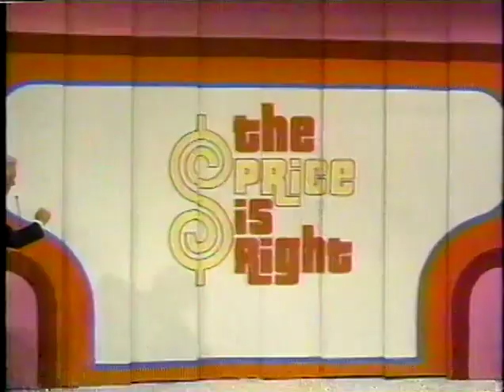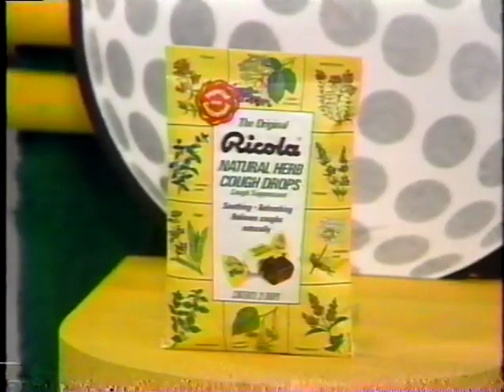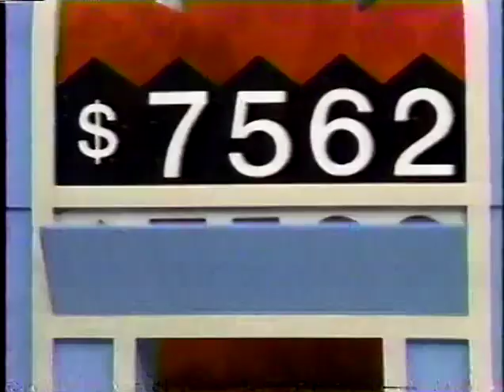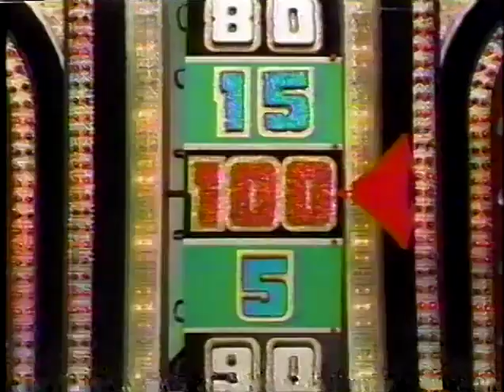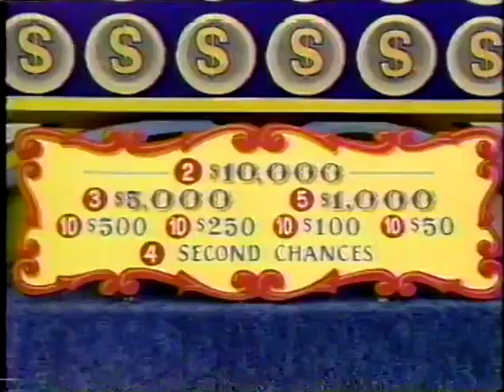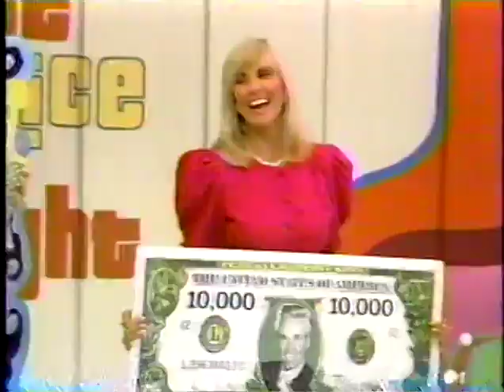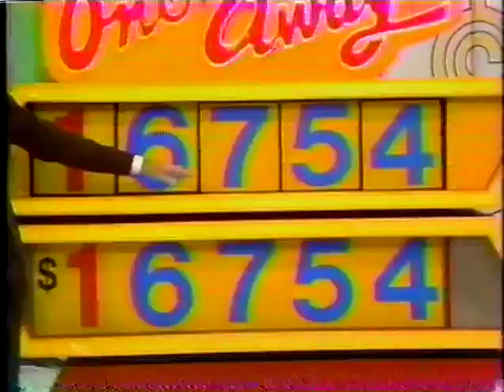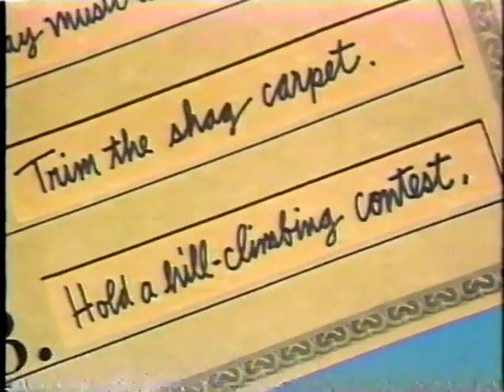The Price is Right (7915D): February 15, 1991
And while we're at it, another full episode. You gotta love this... one of the best Season 19 episodes to date.

Squeeze Play (for a car!)
2 for the Price of 1
Punch-a-Bunch
One Away